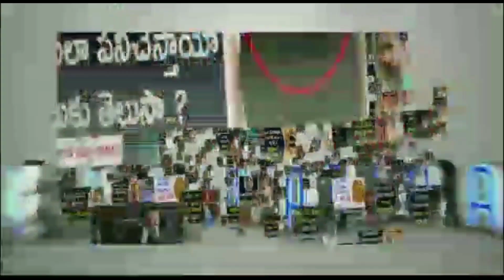Red Movie Third Day Collections | Ram Pothineni | Nivetha Pethuraj | Malvika Sharma | News Mantra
Red Movie Third Day Collections. Red 2021 latest Telugu movie starring Ram Potheneni in Dual Role, Nivetha Pethuraj, Malvika Sharma, and Amritha Aiyer in lead roles. Directed by Kishore Tirumala. Music Composed by Mani Sharma. Produced by Krishna Chaitanya.